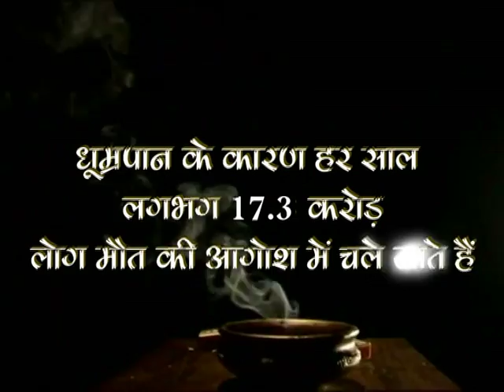Himachal aajkal 20 jan part-3